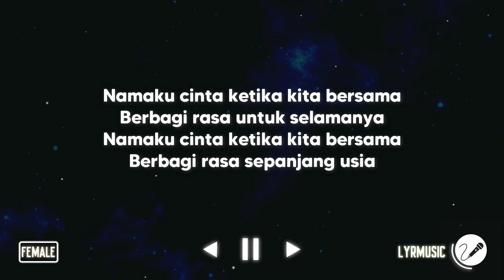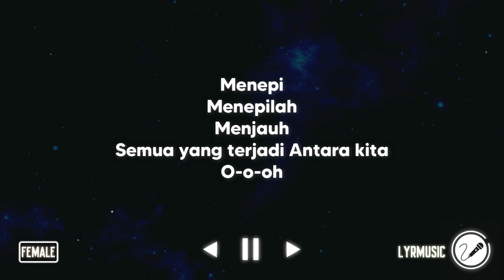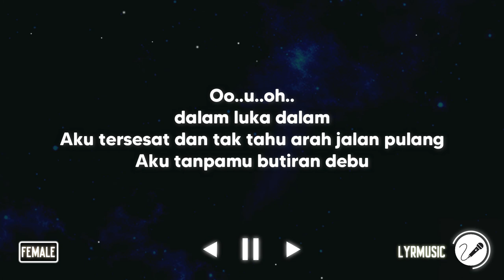Butiran Debu - Rumor ( Karaoke Akustik Female Version )